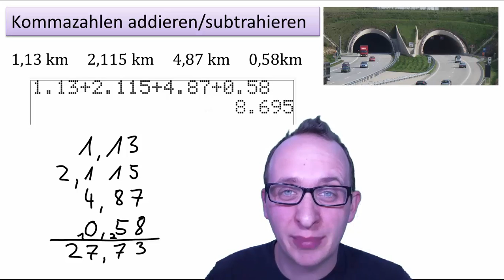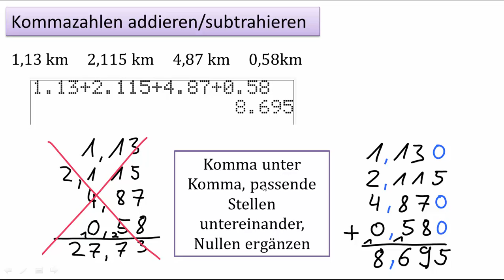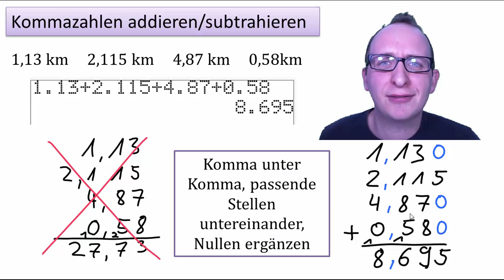Kommazahlen addieren/subtrahieren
Komma unter Komma, so heißt die wichtigste Regel, wenn man Kommazahlen addieren möchte. Man muss darauf achten, dass die passenden Stellen untereinander stehen. In diesem Video erkläre ich, wie es schief gehen kann und wie man es richtig macht.